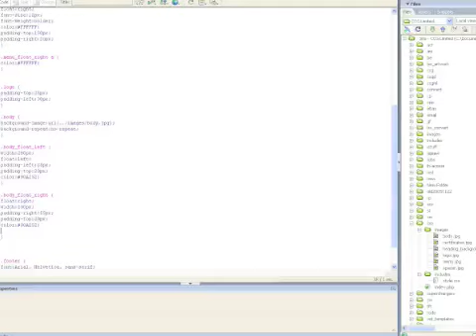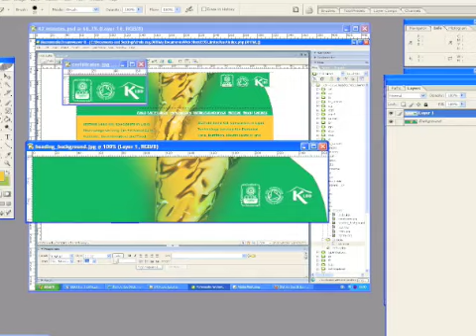54 Minute Website Creation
Creation of a website for a client in 54 minutes.  Design was previously done in photoshop.